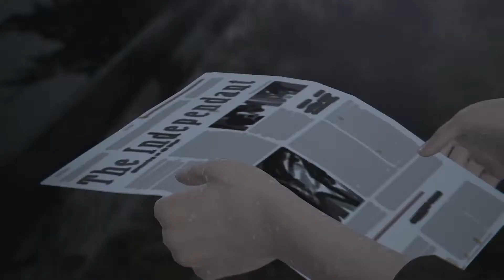Life is Strange: Remastered Collection - Official Trailer | E3 2021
Featuring Carry You Home by Robert Pope & Giles Palmer. Music supervision by Feel For Music.

The LifeisStrange Remastered Collection includes ‘LifeisStrangeRemastered’ and ‘LifeisStrange:BeforetheStorm Remastered’. Both award-winning games have been remastered with updated visuals across characters & environments.